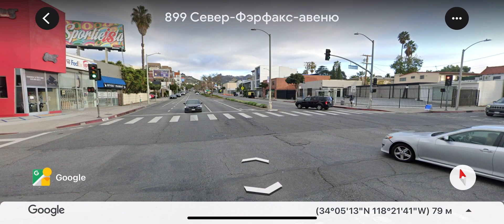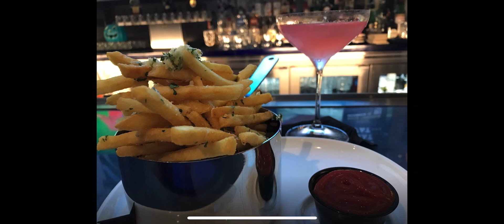🇺🇸 Los Angeles 💵💵/ USA/city of passions and games, Hollywood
Our life is a game! The city of human passions and disappointments - American Los Angeles!